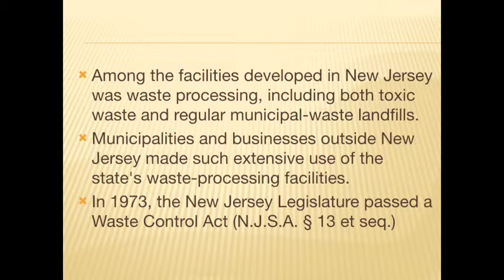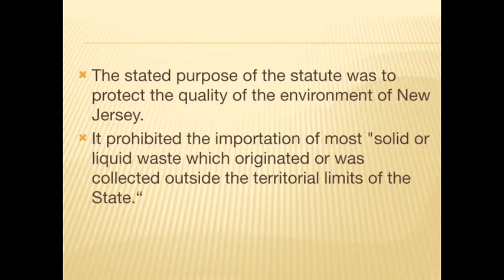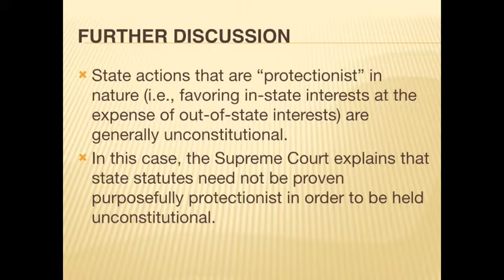Dr Bipin Adhikari, CONSTITUTIONAL LAW - CITY OF PHILADELPHIA V. NEW JERSEY (1978)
Where a state regulates non-discriminatorily for the achievement of a legitimate local purpose and thereby affects interstate commerce, the state action is constitutional unless the burdens of such regulation on interstate commerce are clearly excessive relative to the putative local benefits of it.